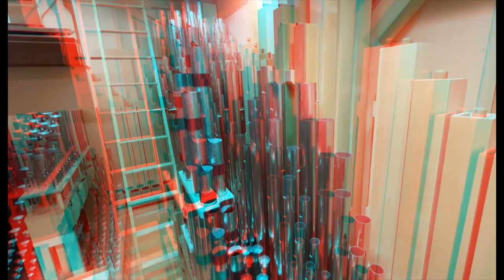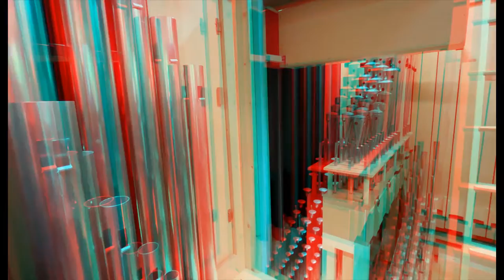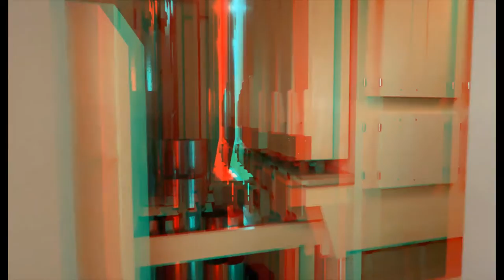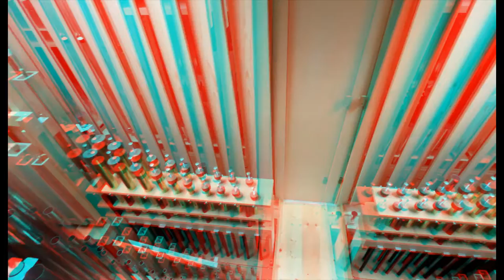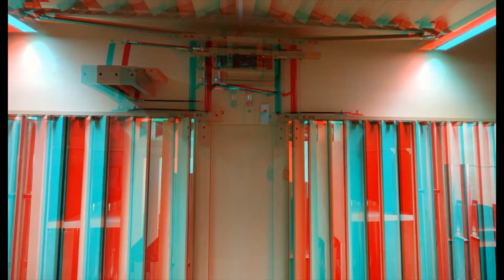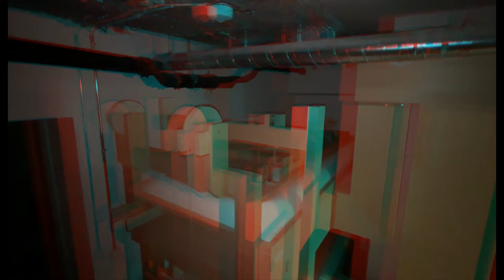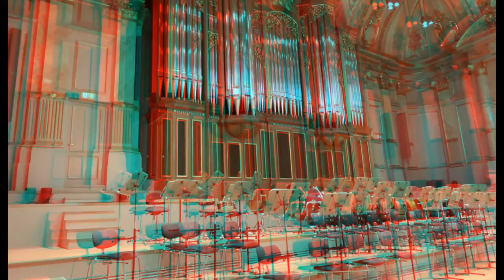3D Anaglyph: Inside of new pipe organ at the Tonhalle Zurich Switzerland